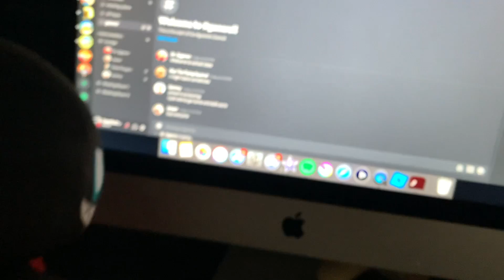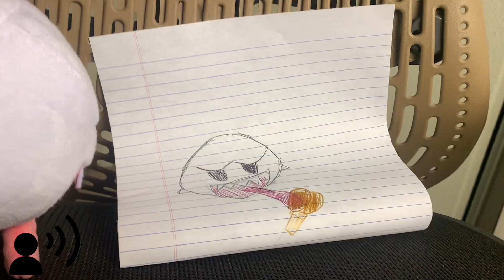SuperSonicBlake: Echo's First Day of School!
Echo starts his first day of First Grade.
🚨 BUY OUR NEW SAMMY SONIC's CRAZY FAN MERCH! - ssbmerch.com

                        - SUPERSONICBLAKE SOCIAL MEDIAS -

All music used in this video are royalty copyright free music other than the obvious Sonic The Hedgehog music, I own no music used, all credit goes to their respected creators.

Sonic Plush Adventures are videos with an aimed audience of 13 and older.